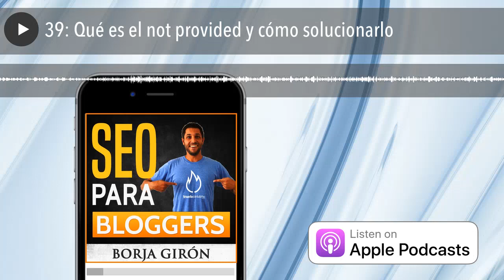39: Qué es el not provided y cómo solucionarlo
Hace unos años Google decidió no mostrar las palabras por las que la gente buscaba y entraba en tu blog. A partir de entonces empezó a mostrar un "not provided" en su lugar.

SEMRush y Sistrix solucionan el problema. Pero hay un truco usando Google Analytics combinado con Search Console.

Lo primero es registrar tu web en Google Search Console si aún no lo has hecho. Después vas a Google Analytics  Adquisición  Optimización en buscadores  Consultas y haz click en el botón “Configurar el uso compartido de los datos de Search Console”.

Después en “Editar” y se abrirá la herramienta Search Console. Elige la URL que corresponda si está creada y Guardar. En caso contrario la creamos desde el botón de abajo “Añadir un sitio a Search Console“

Durante un par de días no te saldrán datos ya que se van recopilando.

Puedes ver qué le interesa a la gente que llega a tu blog.

Libros Marketing Digital para tu blog

Resuelvo dudas en directo en Periscope los miércoles a las 19h

Mailrelay, la plataforma de email marketing que ofrece una nueva cuenta gratuita para bloggers de marca personal de hasta 600.000 envíos mensuales y esta cuenta ofrece una capacidad de 120.000 suscriptores. Es la plataforma que uso en algunas de mis listas y funciona realmente bien. y contacta con ellos para que te den acceso a la plataforma de email marketing gratis para usarla con tu blog personal.

Si aún no tienes tu blog creado te recomiendo entrar para crearlo en WordPress con la mejor empresa de hosting del mercado. Si ya lo tienes pero quieres cambiarlo a WordPress o a un servidor más rápido y con un excelente servicio técnico entra ahora y consigue un increíble descuento.

El podcast “SEO para bloggers” se emite lunes y viernes a las 07:00 (hora española).

Canción: Scott Holmes – Inspiring Corporate